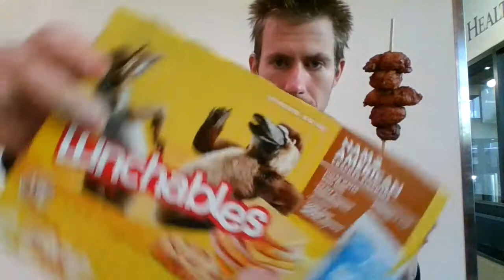CHANGE OF PLANS